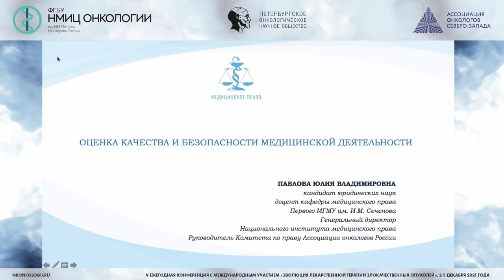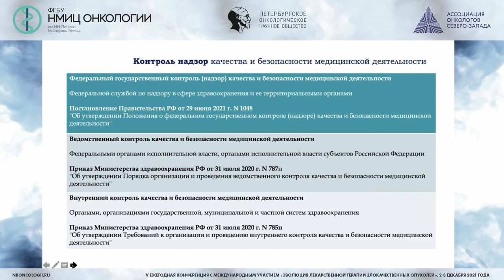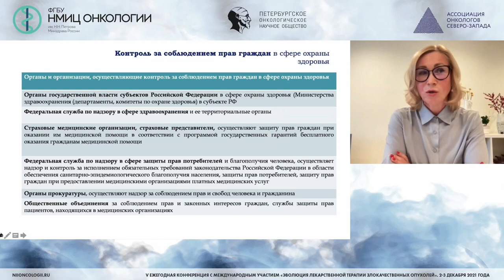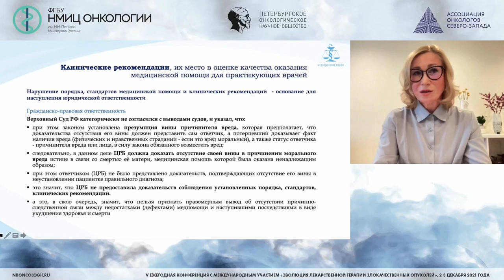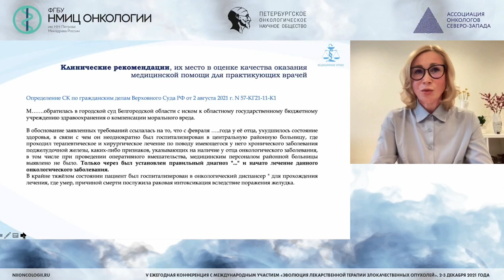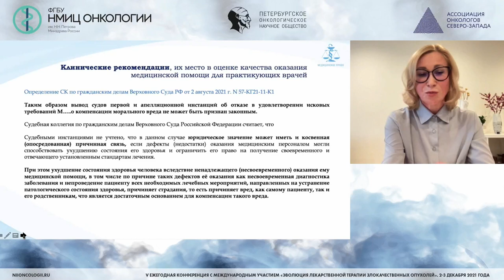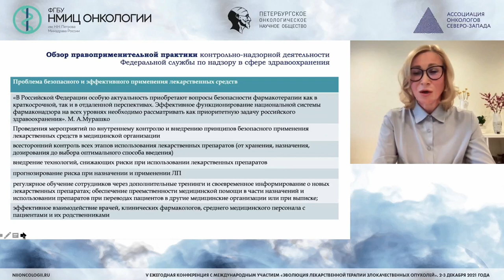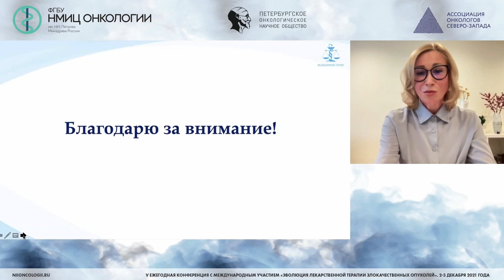Оценка качества и безопасности медицинской деятельности: правовые аспекты (Павлова Ю.В.)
Павлова Юлия Владимировна - доцент кафедры медицинского права ФГАОУ ВО Первый МГМУ им. И.М. Сеченова Минздрава России, генеральный директор «Национального института медицинского права», к.ю.н., доцент, г. Москва